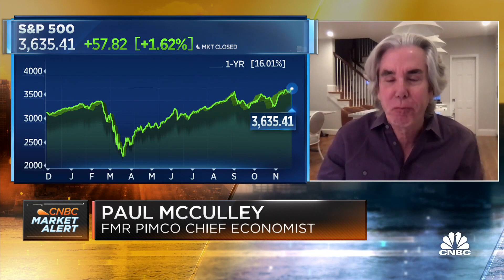I'm 'very enthusiastic' about Janet Yellen running for Treasury: Georgetown's McCulley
Paul McCulley, adjunct professor at Georgetown's McDonough School of Business and former Pimco chief economist, called the bottom back in March. He joins "Squawk Box" to discuss what he expects for the markets as well as how the government can help stimulate the economy.